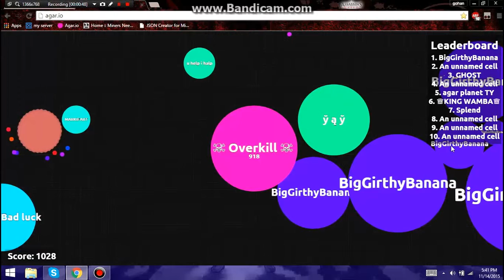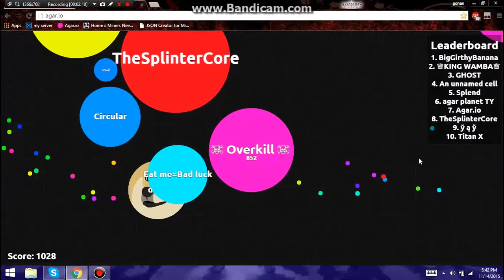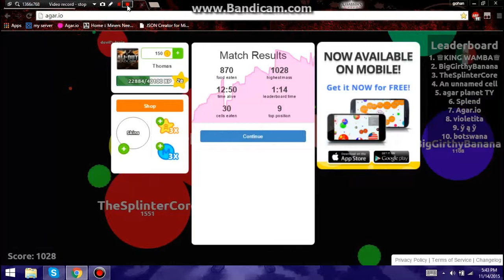My Edited Video